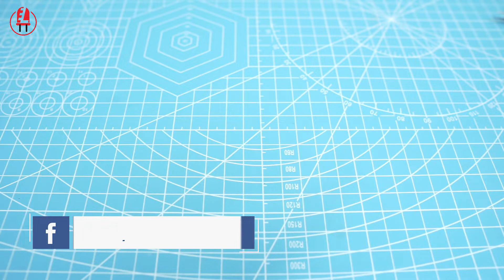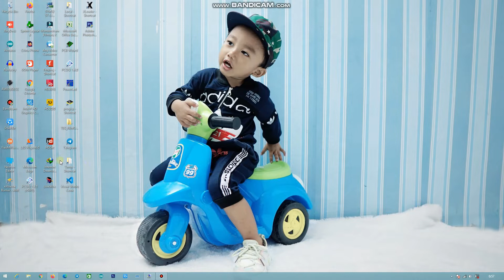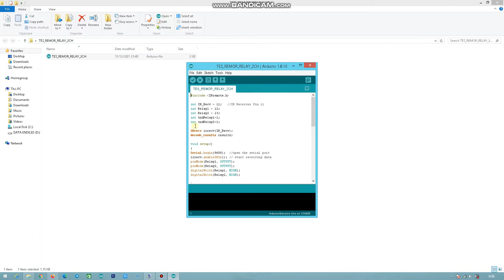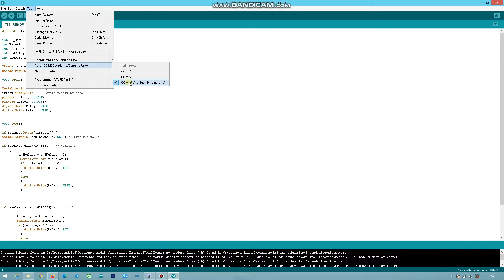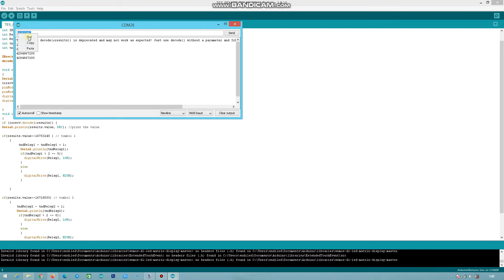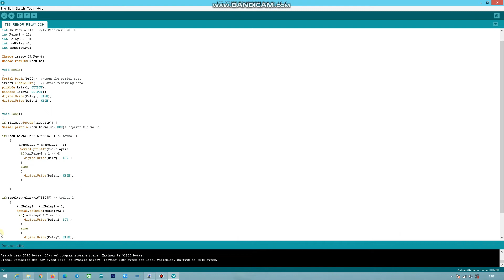TUTORIAL CARA MENYALAKAN LAMPU DENGAN MENGGUNAKAN REMOTE | PROJECT ARDUINO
Oke temen-temen kali ini kita akan membuat alat sederhana ,yaitu cara menyalakan alat elektronok dengan menggunakan remote ,untuk bahan-bahan dan alat nya apa aja ,silahkan simak di video.

PART
-Module Relay
-ARDUINO uno R3
-Module remote & Sensor IR

Dukung terus channel     ENDILED  agar kita semangat  dan produktif membuat vlog atau konten - konten terbaik dan eksklusif dengan konsep  berbeda yang hanya ada di channel ini.